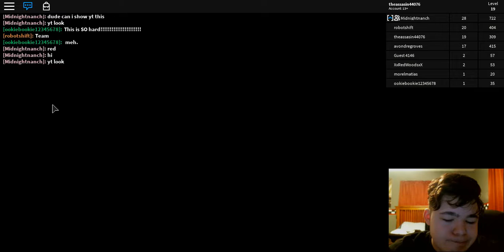Roblox #27 I AM SMARTEST ZOMBIE!!! (Zombie Rush)